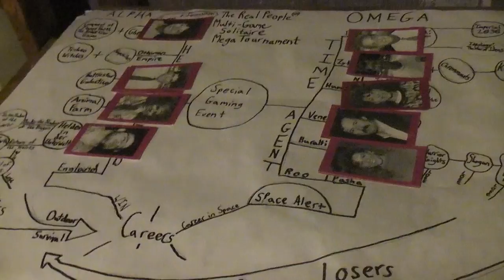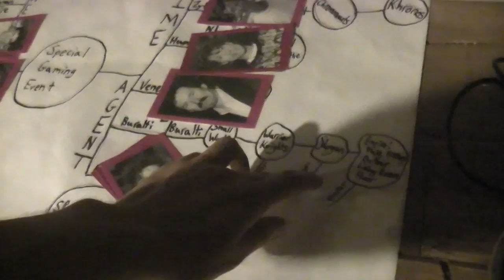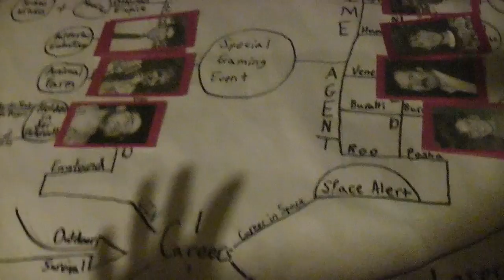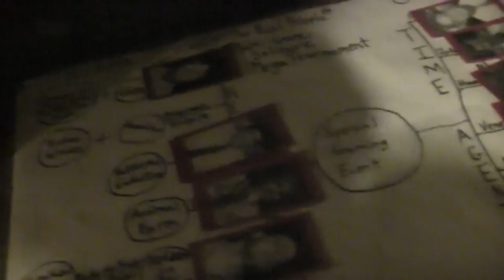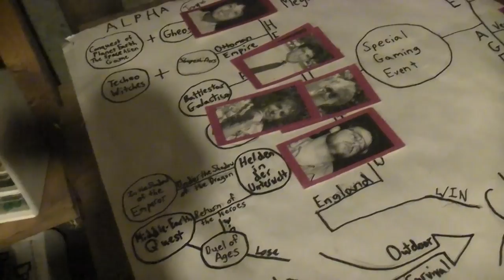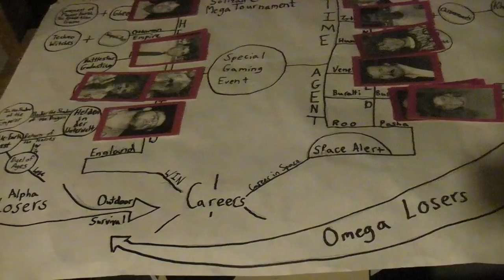Real People Update October 12, 2013